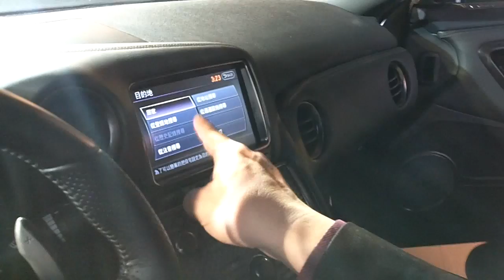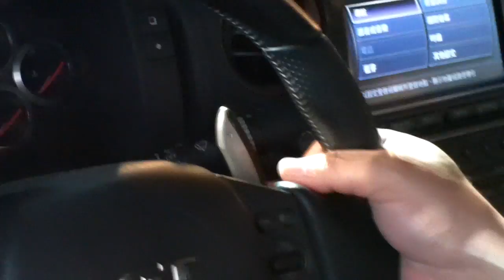潛在買家談GT-R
GT-R的潛在買家談論衛星導航及操作介面。